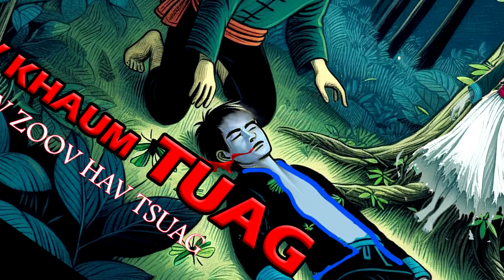Kev khaum tuag rau Yoov noj nyob hav zoov hav tsuag ( August 26, 2024)